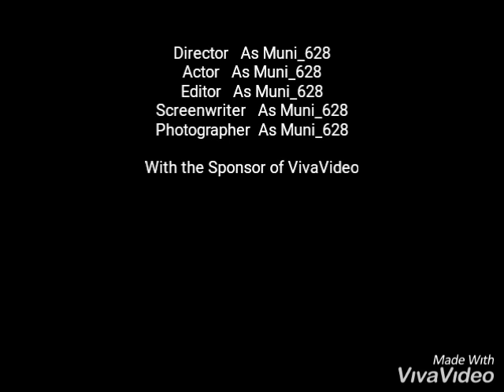JOGET PAHANG FOR TEMERLOH TRIP TOUR 2019